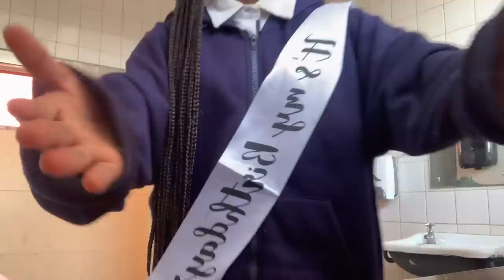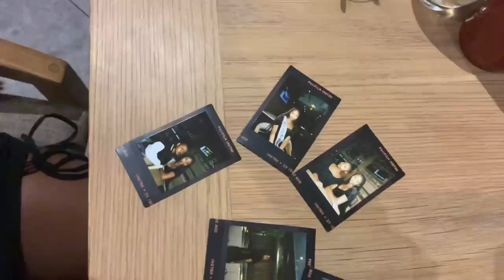Birthday vlog: Polaroids,dinner,preparing,Hair,fits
FAQ 🤍:

Name : Angela Masetla

Birthday : 28 September

Nationality : South African

Editing software : imovie

I love you guys so much,thank you 4 all the support!

tags💌: BIRTHDAY VLOG,HEALTHY PRODUCTIVE HABITS,Angela masetla ,aesthetic vlogs , road to 9K